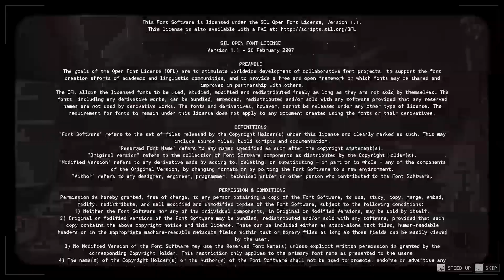The Murkoff Study - Let's Play Outlast Trials Episode 19: Being Reborn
Time to get out.

What is The Outlast Trials?
The Outlast Trials is a first-person horror survival video game developed and published by Red Barrels. It is the third installment in the Outlast series, serving as a prequel to the first two games and features test subjects in a mysterious Cold War experiment. The game was released on May 18, 2023 via early access for Microsoft Windows, and fully launched on March 5, 2024 on PlayStation 4, PlayStation 5, Windows, Xbox One, and Xbox Series X/S.

The Outlast Trials is a survival horror game played from a first-person perspective. While the game supports four-player cooperative multiplayer, players can complete the game solo. The player must complete set objectives while evading monstrous enemies. A secondary objective can be completed to obtain a bonus to the player's grade, received at the end of each trial. The game features five distinct "Rigs"; abilities players can select and utilize during the trial. Abilities include seeing items and enemies through walls, healing other players within an area of effect, placing smoke bomb mines to blind enemies, throwing a device to temporarily stun enemies, or placing reinforced barricades on doors to slow down pursuers.

The player has access to a pair of night-vision goggles, allowing them to navigate dimly lit areas. The goggles need to be regularly recharged with a scarce battery resource. Players can pick up various tactical items, such as anti-psychotic drugs, lockpicks, and healing items. Bricks and glass bottles can be either thrown to distract and lure enemies away from the player, or they can be thrown at an enemy to stifle their attacks and incur a short stun period. Despite this, stealth remains the preferred way to progress through a trial, as outright combat is not an available option. In the early game, players are limited to carrying up to only three items at a time, with an additional inventory slot unlockable to players later in their progression.